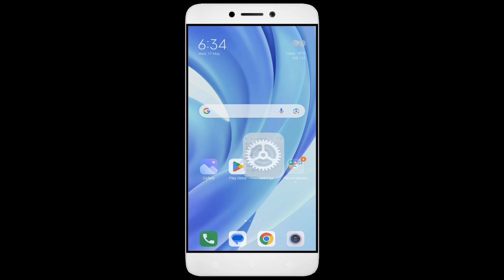How To Fix BlazBlue App not working | Not Open | Space Issue | Network & Permissions Issue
In this video, I'm going to show you how to fix BlazBlue apps not working. If you're having trouble with your BlazBlue app, then this video is for you!

BlazBlue is a sport that's growing in BlazBlue all over the world, and with that comes the need for BlazBlue apps. Whether you're in a BlazBlue or just interested in the sport, this video will show you how to fix your BlazBlue apps so you can play!

Fix BlazBlue not open problem,
How to fix BlazBlue all problems solve,
How to fix BlazBlue not working problem in android phone,
How to fix BlazBlue app not open problem in android phone,
Fix BlazBlue not working in android,
BlazBlue all problems solve,
BlazBlue not responding,
How to fix BlazBlue keeps stopping error in android mobile,
BlazBlue app not working problem,
Fix BlazBlue not loading,
Fix BlazBlue login error,
BlazBlue Black Screen Error,
Fix BlazBlue not open problem android mobile,
Fix BlazBlue not working problem,
Black Screen Sleep,
BlazBlue black screen error fix
BlazBlue Error Black Screen
How to fix BlazBlue random crashing
How to Fix BlazBlue App Black Screen Error Problem Solve in Android & Ios
How to Fix BlazBlue App Loading Problem in Android
How to Fix BlazBlue App Loading Problem in IOS
How to Fix Something Went Wrong and the Service Failed to Start Error in BlazBlue App.
How To Fix Unfortunately BlazBlue App Has Stopped Error Problem in Android Phone.
How to Fix Solve BlazBlue App Not Working | Not Opening | Not Open | Loading Solve Problem in Android & Ios
BlazBlue not working today,
why BlazBlue is not working in my phone,
BlazBlue game not starting,
BlazBlue not starting,
BlazBlue failed to load server list,
How To Fix BlazBlue App not working | Not Open | Space Issue | Keeps Crashing Problem.